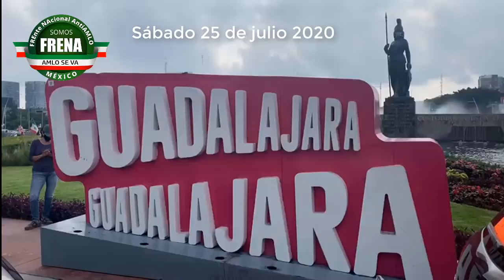Mega Caravana Frena Guadalajara 25 de julio